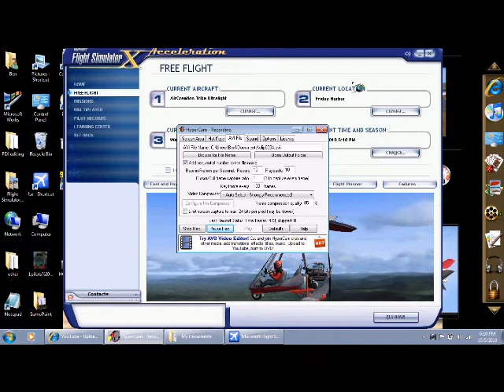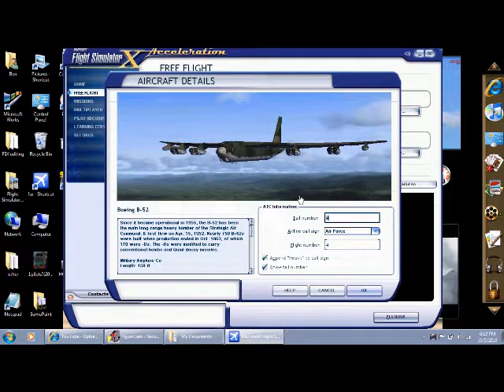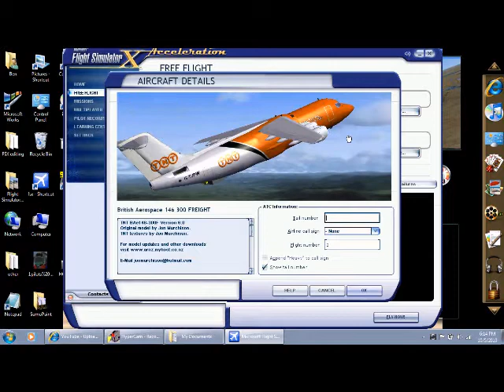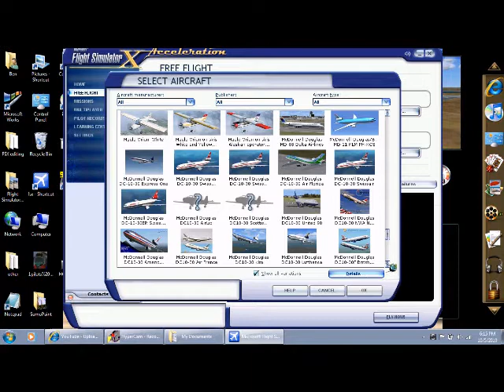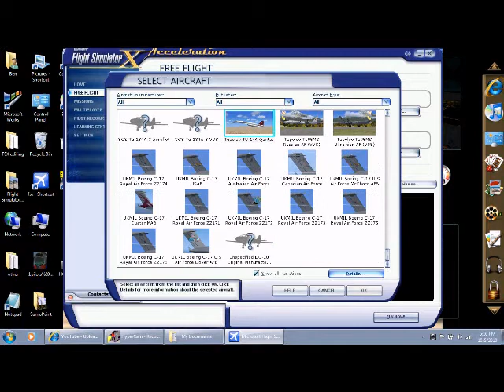My FSX plane list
my personal fsx plane list
Song: The Crow and the Butterfly by Shinedown